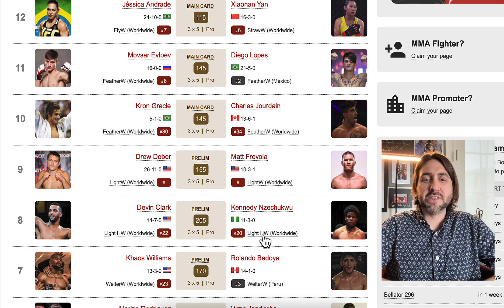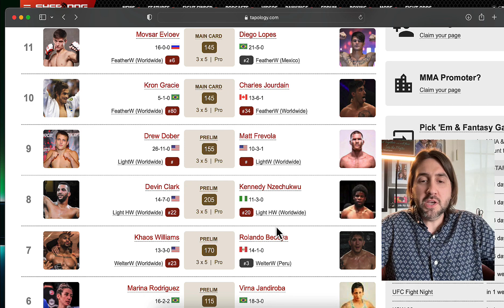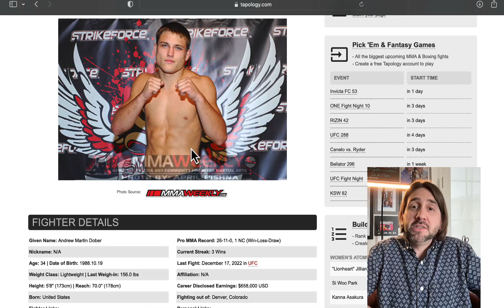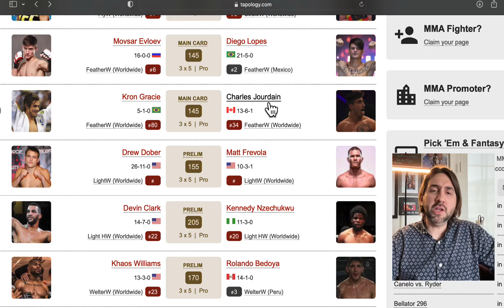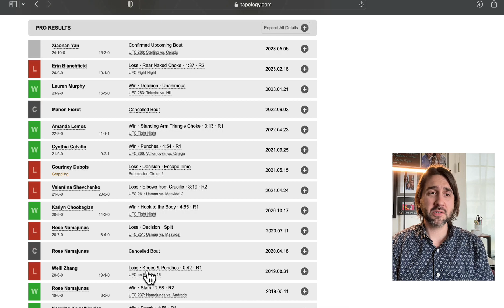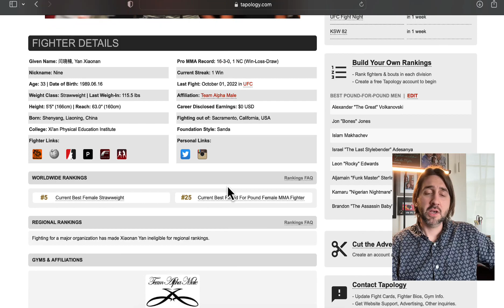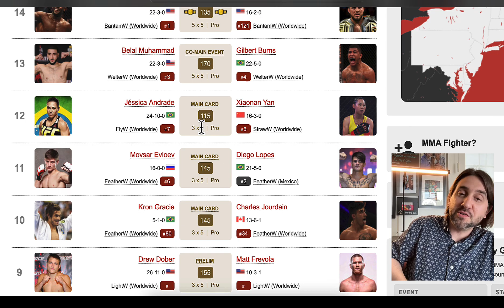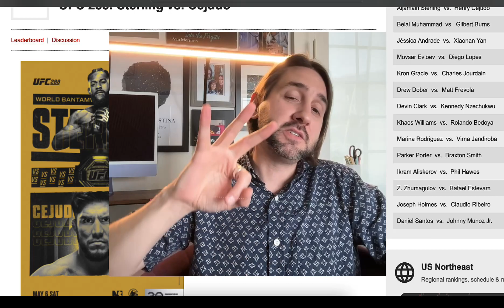UFC 288 Sterling vs Cejudo Predictions & Betting Breakdown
MY PREDICTIONS FOR UFC 288